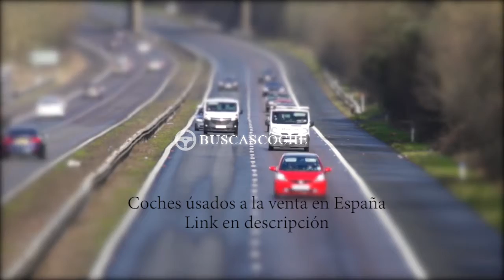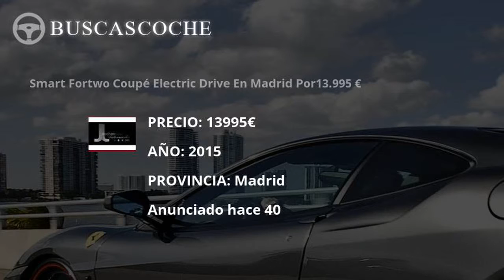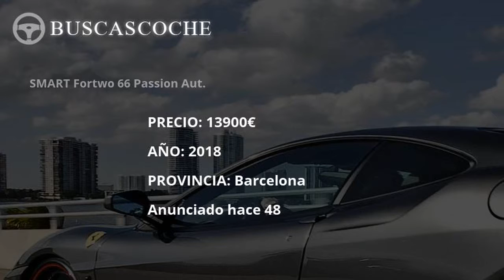Smart Fortwo desde 1550€, mejores ofertas